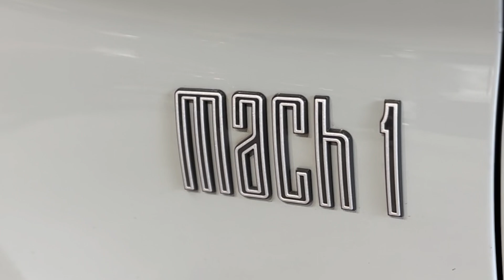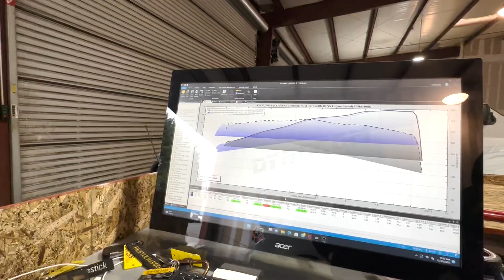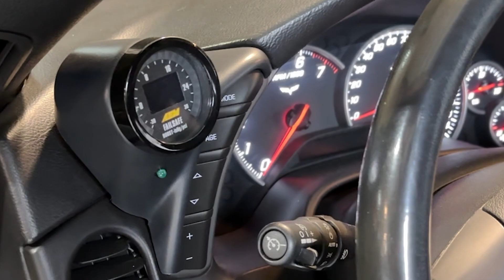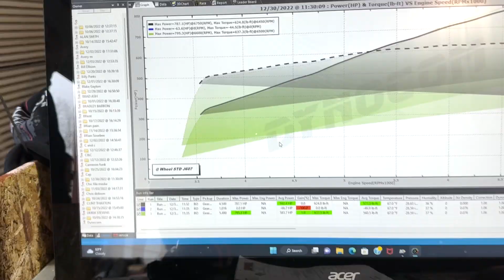FULLY BUILT C6 CORVETTE Gets Dyno'd! (Supercharged, Cammed, and Bored Out!) (DITL 27)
Today we had a brand new Mustang Mach 1 and a fully built C6 Corvette come to the shop to get dyno'd!